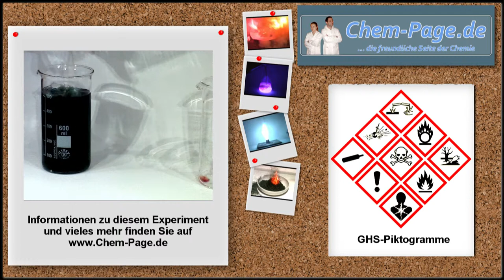Sieben Becher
Bei diesem Versuch wird eine Portion destilliertes Wasser in scheinbar leere Becher gegeben. Bei jedem Umschütten ändert sich die Farbe der Lösung. Insgesamt wird das Wasser in sieben Becher gegeben und ändert sechsmal seine Farbe.